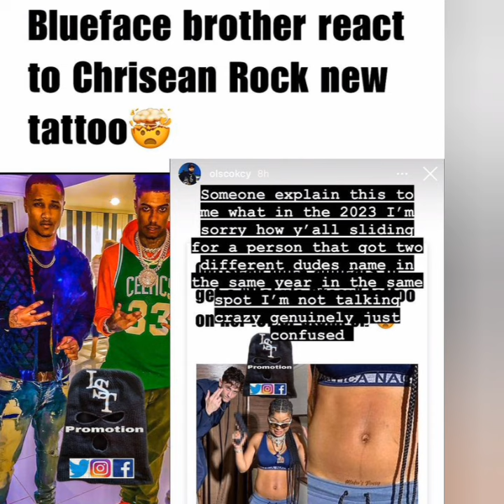Blueface Brother Dre Reacts To Chrisean Rock Having Lil Mabu Name Over Her Tattoo! "I'm Confused"